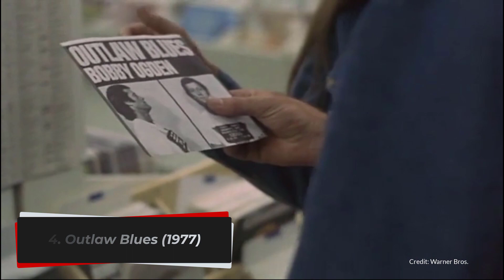Top Films About Fugitives from the 1970's You Haven't Seen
Films About Fugitives have always been a popular Crime subgenre and typically features films about people on the run, escaped ex-convicts, outlaws, and manhunts. Most of these films often fall under the Action, Thriller and Drama genres.

In the 1970's, Films About Fugitives became popular as they tapped into the anti-establishment and counterculture mindset of the era. These films often featured couples or convicts on the run and the police manhunts that would soon follow. An additional sub-theme of the subgenre emerged during this decade that dealt with Nazi fugitives and war criminals that were hunted down across the world.

In this video, we'll look at some of the lesser-known Fugitive films from the 1970's. Some of these films are worth checking out including a film with Ernest Borgnine turning vigilante against some murderous fugitives, a lost film of the 70's featuring Stacy Keach and Frederic Forrest as two brothers who turn to a life of crime to open a seafood restaurant and an early Tommy Lee Jones film where he plays an ex-con who helps a fellow inmate escape corrupt cops.

For more in-depth information on the Films about Fugitives featured in the video, view our article

You can also view our list of all Fugitive films in our Collections section

To buy or stream the films featured in our list, please see info below:

10 - The Great Texas Dynamite Chase (1976)
9 - Love Hate (1971)
8 - Rogue Male (1976)
7 - Manhunt (1976)
5 - The Sugarland Express (1974)
4 - Outlaw Blues (1977)
3 - Sunday in the Country (1974)
2 - Badlands (1973)
1 - Jackson County Jail (1976)